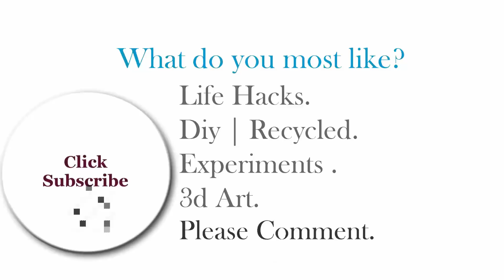Homemade Recycled RC Robot - Amazing inventions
In this video, i will show you, how to make awesome jumping walking robot with DC gear motor at home.

Think you need -
1.DC Gear motor.
2.ice cream sticks.
3.Metal.
4.recycled toys wheel.
5.RC receiver and remote .
6.ping pong ball.
7.battery holder.
8.and 1.5 volt battery 2 p i used.

Tools :
1.Hot glue gun.
2.Drill machine .

Free Music -
Music Name - Big Blues.

SemiHigh Production - Top Trending Video